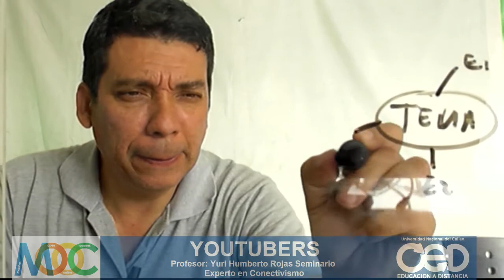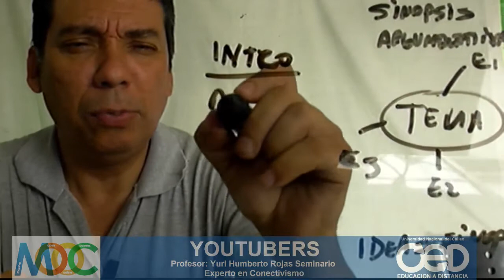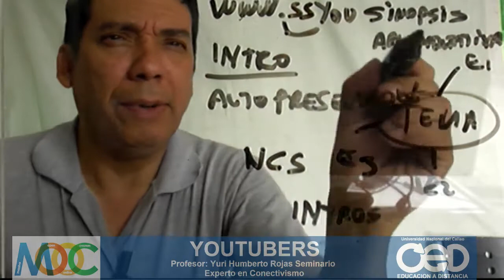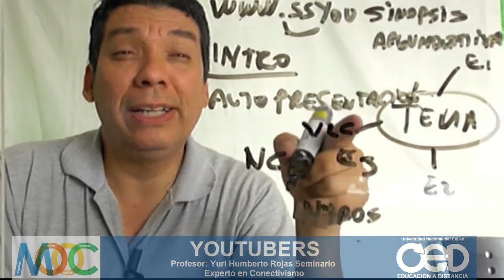Esbozando la idea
MOOC Youtubers